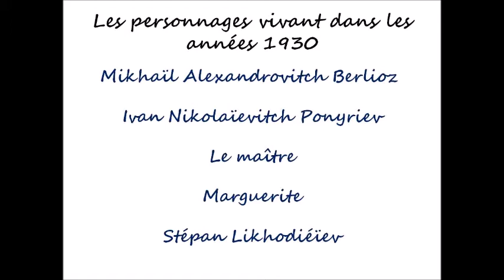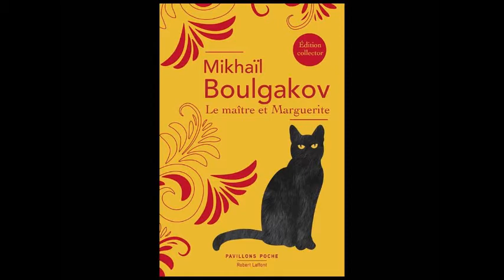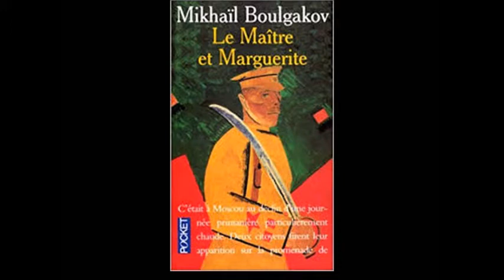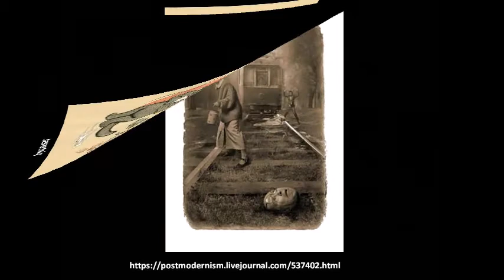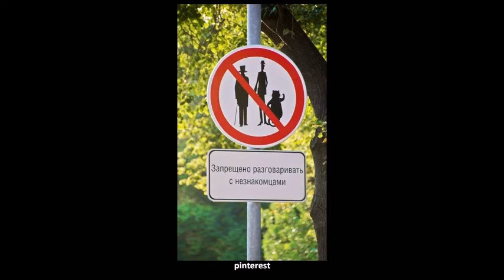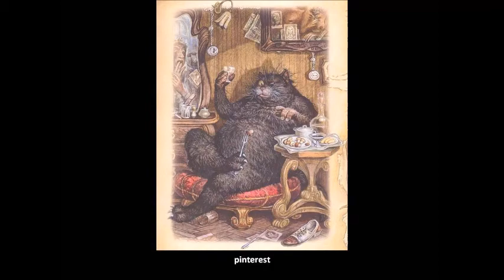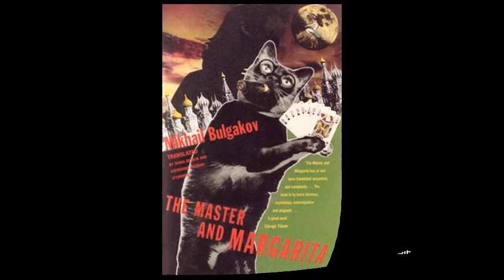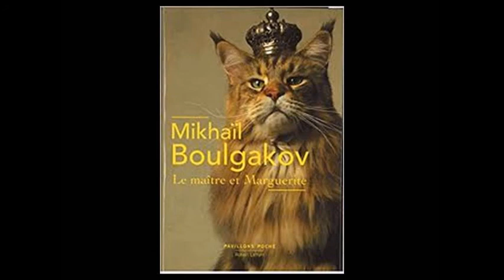"Le maître et Marguerite" de Mikhaïl Boulgakov